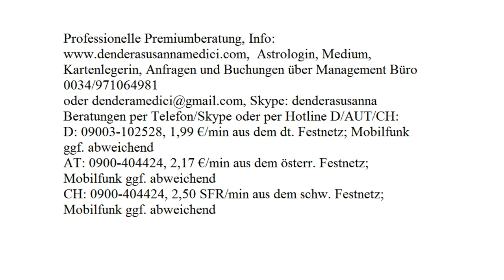Tageshoroskop 24.10. 2017 mit Überraschung!